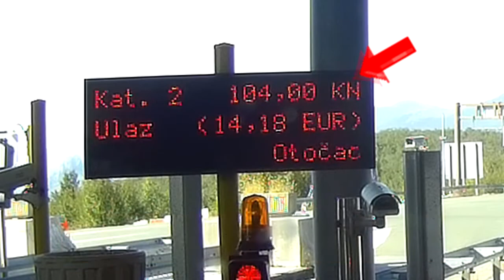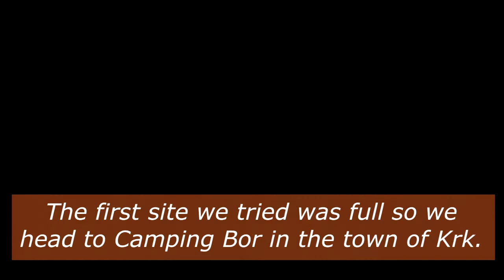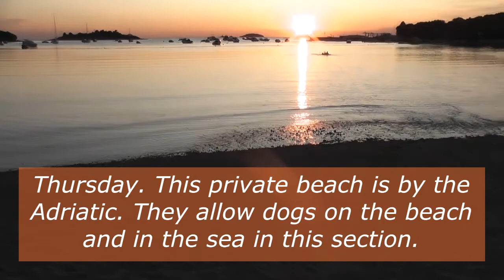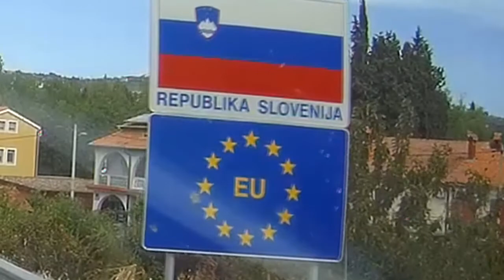Croatia motorhome trip 2019 (6) - Krk and Rovinj, Croatia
For more about this part of the trip including maps, go

Camera:                Panasonic HDC-TM30 Camcorder
Dashcam:             Nextbase 512G
Satnav:                  Garmin
Video software:   Movie Studio 17 Platinum
Sound software:  Sound Forge Audio Studio
Music ideas:         Lyrics.com